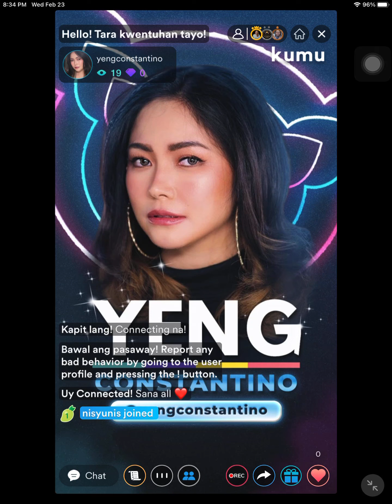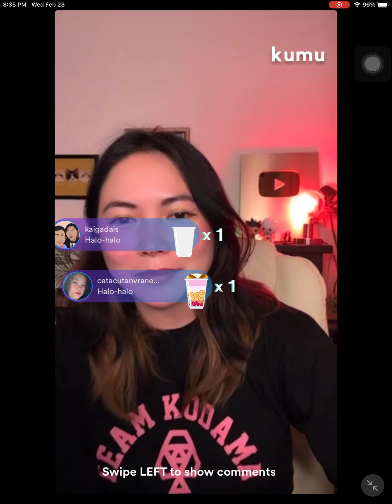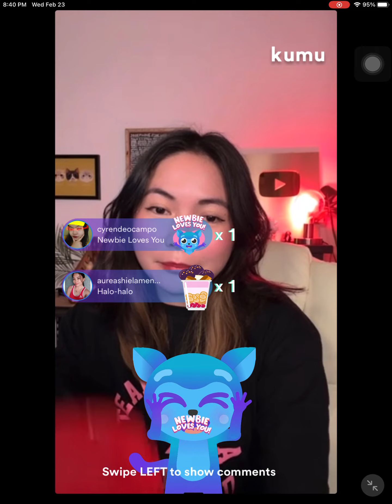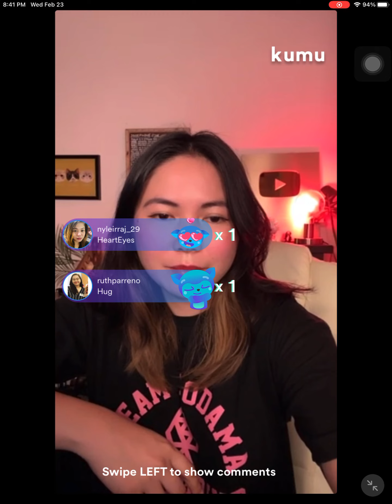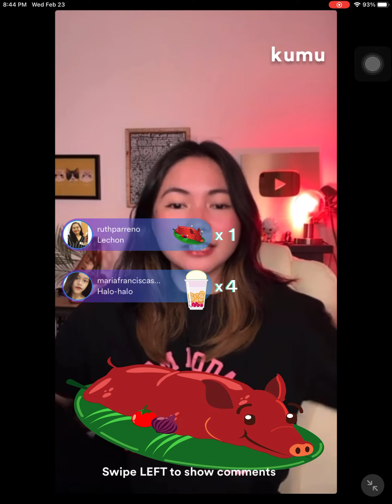Yeng Kumu Live 022322